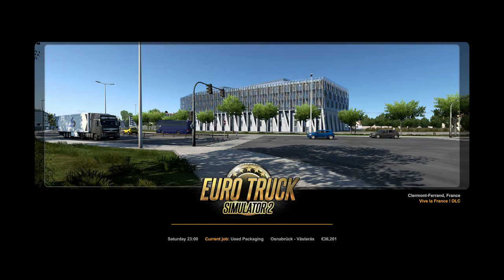Euro Truck Simulator 2 - It's so BIG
My continued adventure and thanks for all your comments and suggestions for Euro Truck Simulator 2.